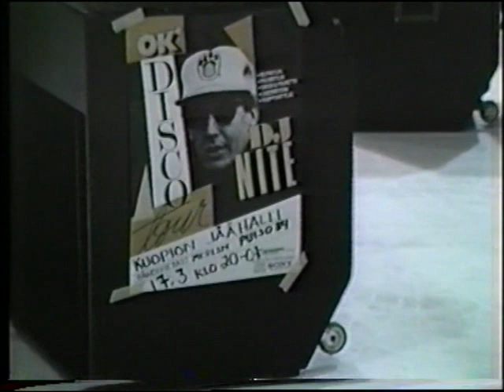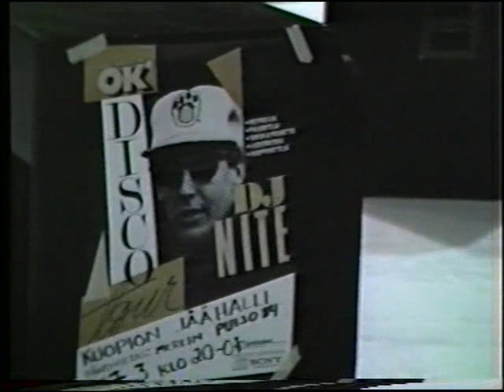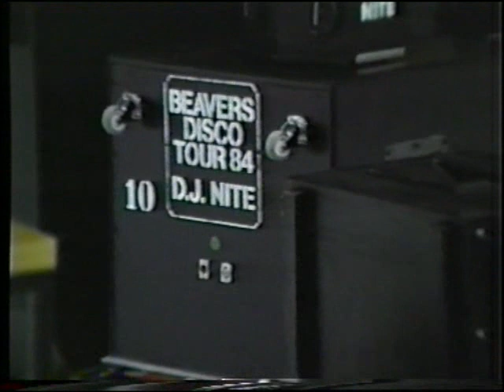Keikka discon rakentelua, jäähalli, Kuopio 17.3.1984 Dj Nite